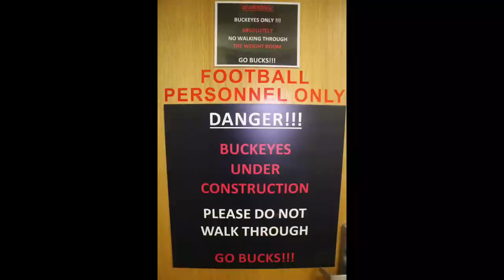ASAP at OHIO STATE STRENGTH TRAINING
Here's some video and photo highlights from the Ohio State Football
Strength Clinic 2015